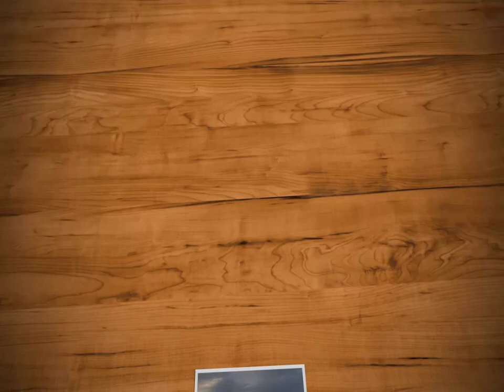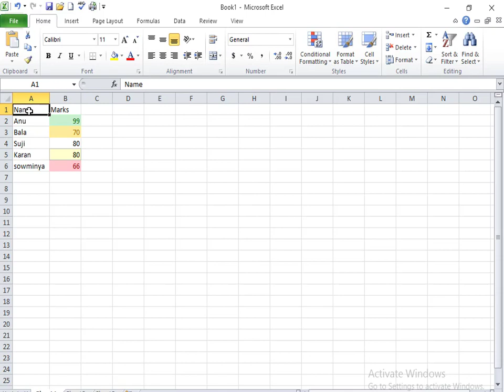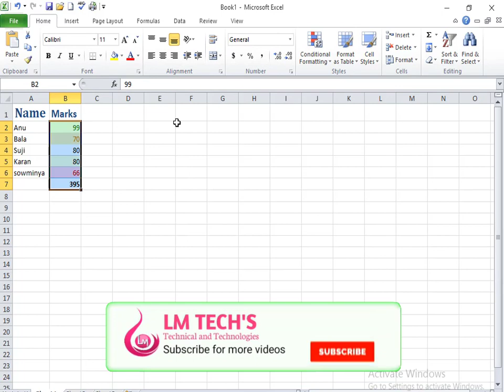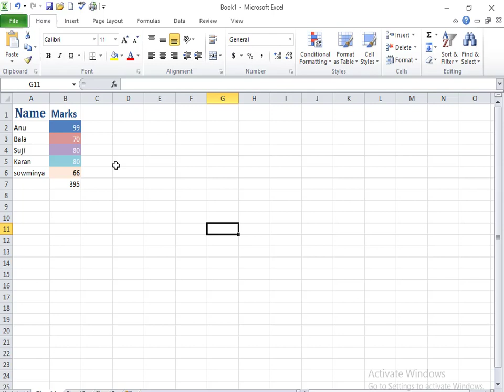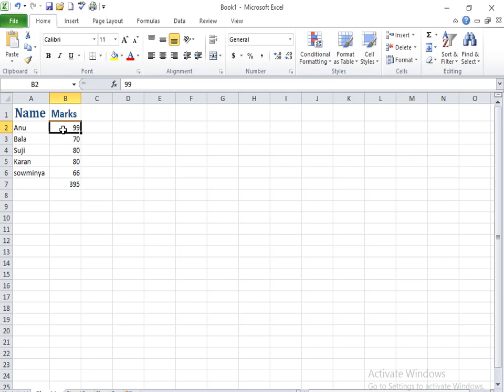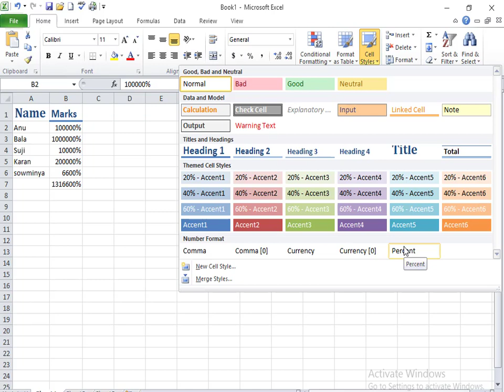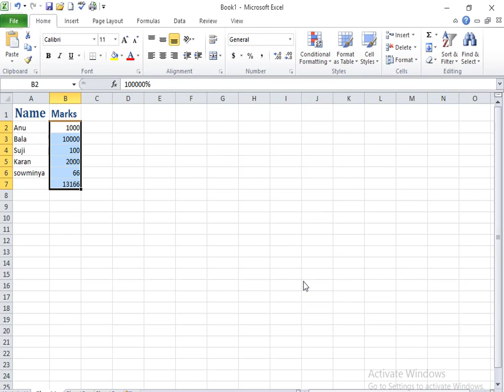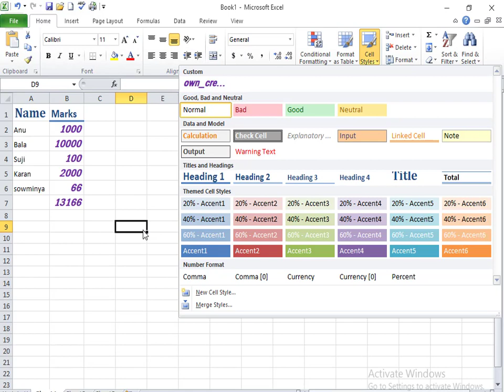HOME TAB | STYLE GROUP - CELL STYLES IN EXCEL EXPLANATION IN TAMIL | COA UNIT-3| PART-13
~~~EXCEL VEDIOS~~~
Social media in LM TECHS :
LM TECH'S Technical and Technologies
excel
microsoft excel
excel cell styles
ms excel
learn excel
excel tutorial
cell styles in excel
excel 2016
cell style in excel
programming in excel
cell styles button in excel
cells
styles and themes in excel
format cells in excel
rotate cells in excel
excel formatting cells
how to angle cells in excel
using styles and themes in excel
cell styles
how to apply input cell style in excel